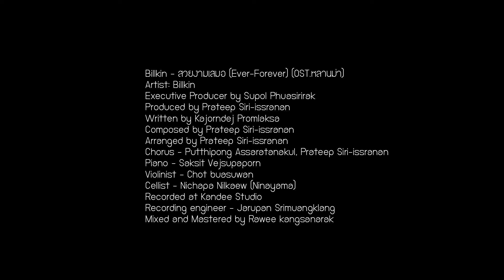สวยงามเสมอ – Billkin 【เกร้ท Cover】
Cover artist   เวทชวิน ตันติวิธิเวท (greattheflute)
Creative         เวทชวิน ตันติวิธิเวท (greattheflute)
Record           greattheflute Studio
Music             Tonx's Piano Studio
Mixed & Mastered       เวทชวิน ตันติวิธิเวท (greattheflute)
Director          ภัทรวดี คูรัตนะ
Location        Notting Hill, Sukhumvit 105

Billkin - สวยงามเสมอ (Ever-Forever) (OST.หลานม่า)
Artist: Billkin
Executive Producer by Supol Phuasirirak
Produced by Prateep Siri-issranan
Written by Kajorndej Promlaksa
Composed by Prateep Siri-issranan
Arranged by Prateep Siri-issranan
Chorus - Putthipong Assaratanakul, Prateep Siri-issranan
Piano - Saksit Vejsupaporn
Violinist - Chot buasuwan
Cellist - Nichapa Nilkaew (Ninayama)
Recorded at Kandee Studio
Recording engineer - Jarupan Srimuangklang
Mixed and Mastered by Rawee kangsanarak

ในทุกเรื่องราวไม่ว่าร้ายหรือดี
ยังมีภาพเธอในทุกวินาที
นานเท่าไรไม่เคยลบเลือนมาจนวันนี้

ยังอยู่ในหัวใจ เก็บไว้ทุกภาพจำ
ความงดงามที่มียังอยู่ตรงนี้
ยังอยู่กับฉันเหมือนเคย
ได้อยู่ข้างข้างกัน อยู่ในชีวิตเธอ
ช่างมีความหมายเหลือเกิน
เธอยังเป็นความสวยงามของฉันเสมอ